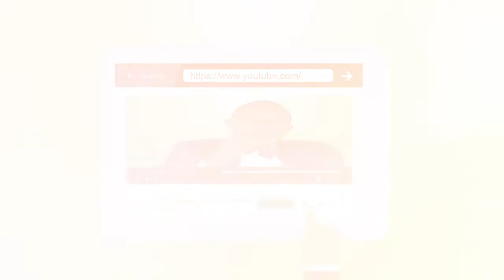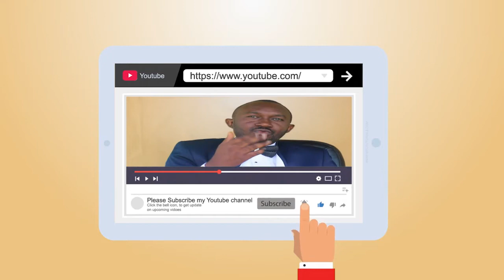ACTU PLUS : COVID 19 BAISSER LE SALAIRE DES MINISTRES, DEPUTES, SENATEURS, POLICE EZUI COP,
LAMUKA PROPOSE DES SOLUTIONS POUR CREER L'EQUILIBRE ECONOMIQUE